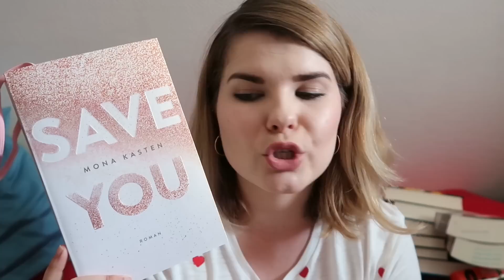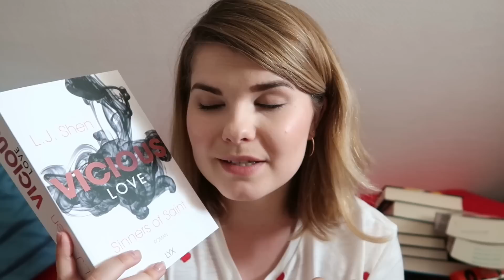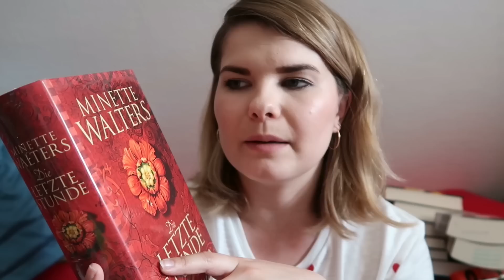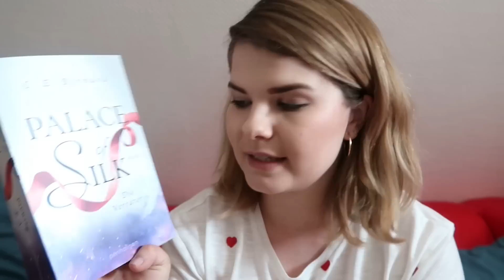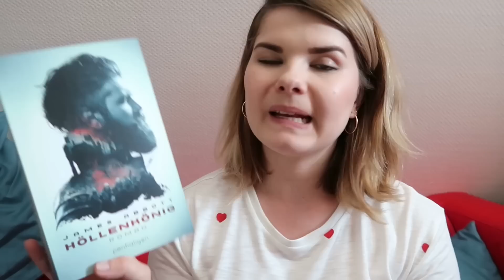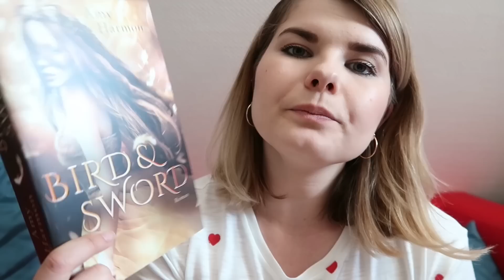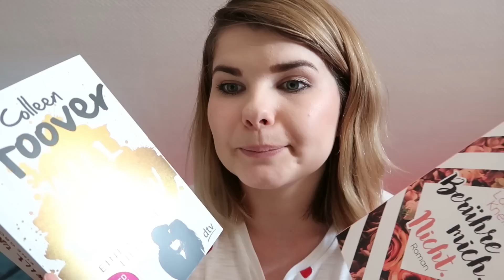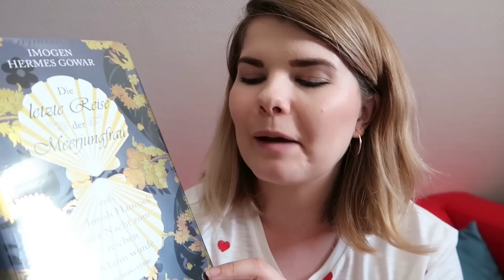HUGE Bookhaul 2 | Neuzugänge der letzten Zeit Teil 2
Hallo,
heute gibt es endlich den 2. Teil meiner großen Bücher-Neuzugänge für Euch :)

Adresse:
Nora Klonig
PostNr.: 48707466
Packstation 118
Am Entenfang 1
76185 Karlsruhe